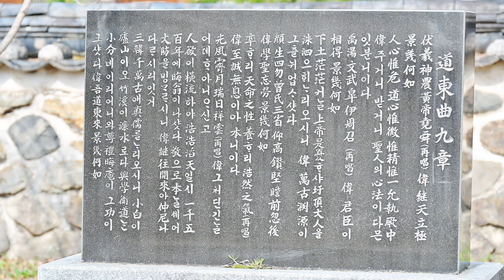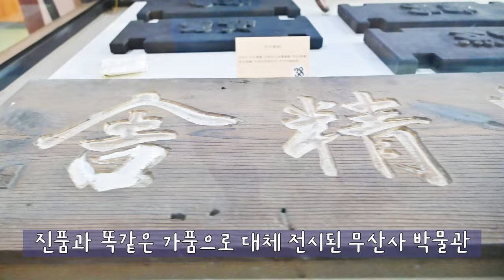[4K FHD] 함안 역사투어ㅣ무산사🌸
역사관광해설사와 함께하는 무산사 투어
함안으로 놀러오세요❤️